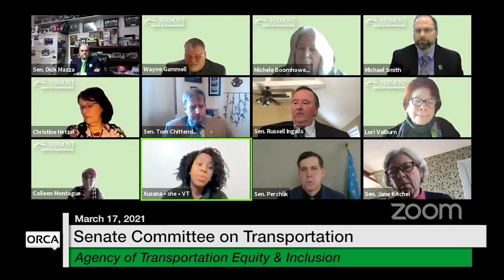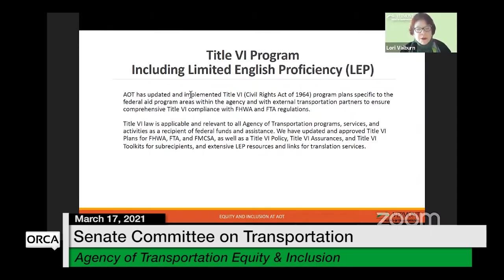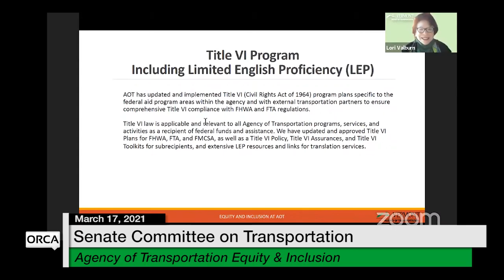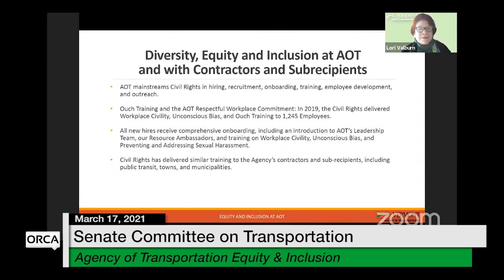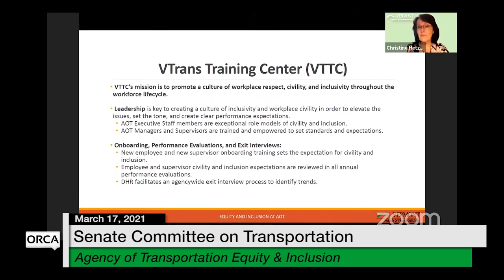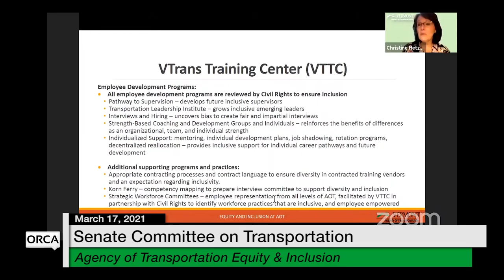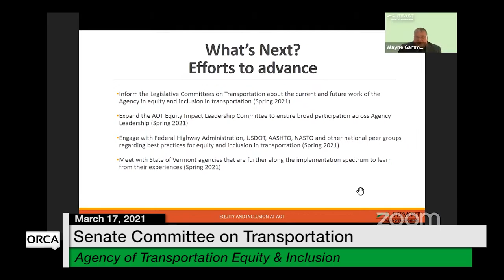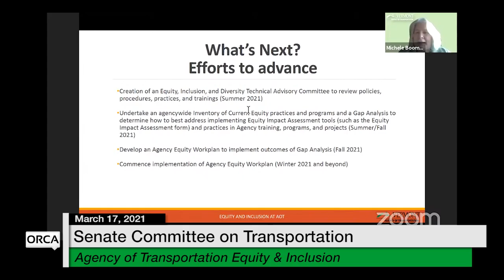Vermont State House - Agency of Transportation Equity & Inclusion 3/17/2021